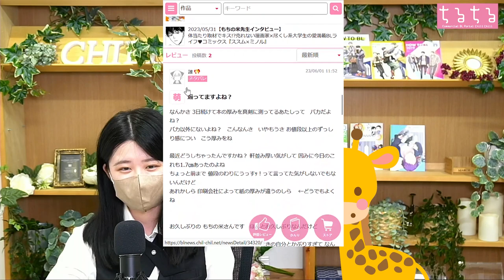マジで○○イキできるんだ 「ススム×ミノル」 もちの米 先生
マジで○○イキってできるんだ
ススム×ミノル
もちの米

売れない漫画家のススムは憧れ少年誌での連載が叶わず、担当編集から「BLを描いてみないか」と勧められる。「戦力外通告」が来てしまったと嘆くススムに後輩のミノルは自分たちなら体当たり取材ができる、と交際を申し込む。 ただの取材で付き合うことになったと思いきや、ミノルの健気な態度に徐々に愛しさを覚えていきーー。

今回はちるちる記者の明智みつ子・試し読み係キリンが
もちの米先生『ススム×ミノル』を語っています♪

こんなアナタにおススメ！

TikTokライブ